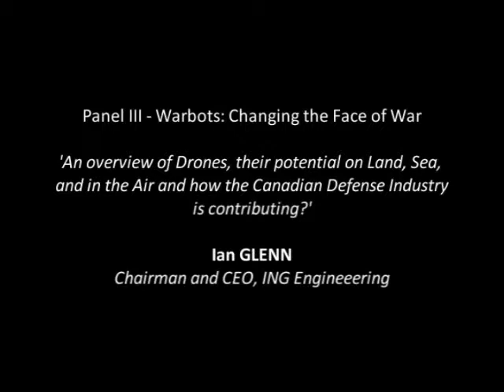Fall Conference, November 28, 2012: Ian GLENN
Fall Conference, November 28, 2012

Panel III -- Warbots: Changing the Face of War

An overview of Drones, their potential on Land, Sea, and in the Air and how the Canadian Defense Industry is contributing? -- Ian GLENN, Chairman and CEO, ING Engineeering